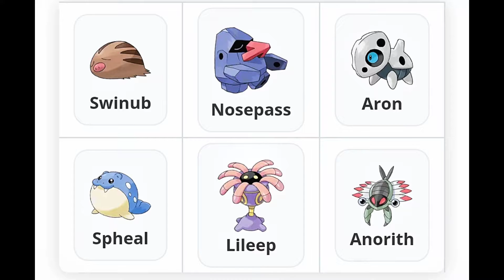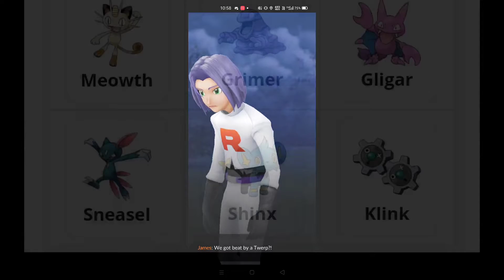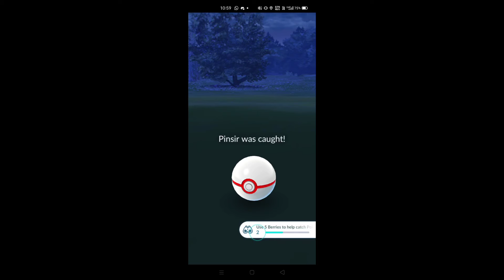New Shadow Pokemons Team Go Rocket Celebrating Valentine Week || Pokemon Go New Event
Pokemon Go
Team Go Rocket Celebrating Valentine Week || Pokemon Go New Event